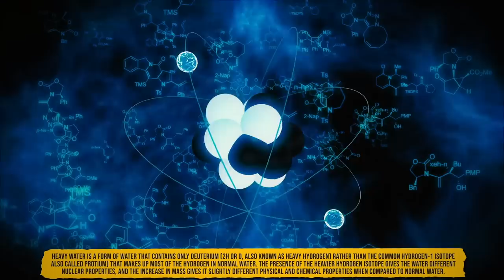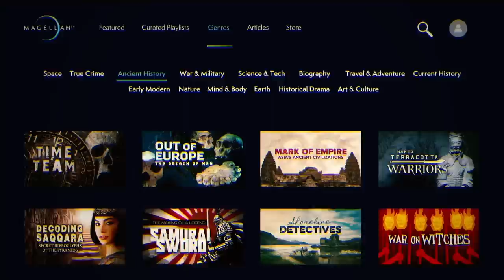What The History Books Didn’t Tell You about WW2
Today we learn about all the lost stories of ww2 that history books did not cover!